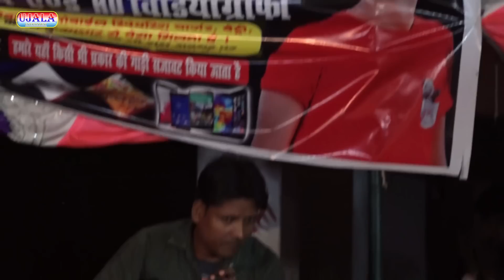एके गो दिल मंगवईया हजार बाAnupma_Yadav Golu_Raja-अनुपमा यादव और गोलू राजा के डान्स देख के हिल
एके गो दिल मंगवईया हजार बाAnupma_Yadav Golu_Raja-अनुपमा यादव और गोलू राजा के बवाली डान्स देख के हिल गईल पब्लिक
➤ Album Information:
❖ Album : Anupma Yadav,Golu Raja Stage Show
❖ Song : Eke Go Dil Mangwaiya hajar ba
❖ Singer : Anupma Yadav,Golu Raja
❖ Location : Dewapur, Gopalganj
❖ Musician : Rajan Singh&Team
❖ Released On:  2022

जरुर करे .